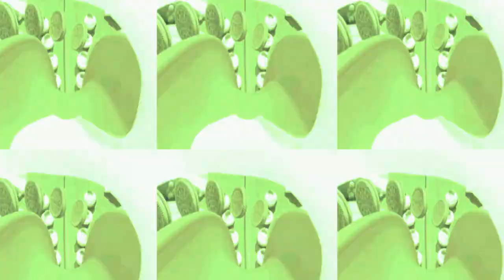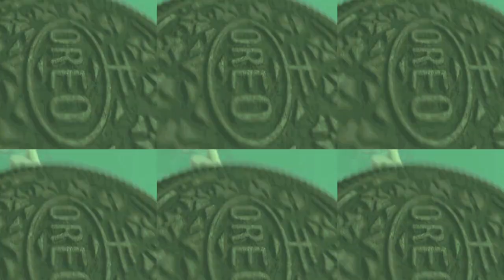Oreo Wonder Flavors in Effects 97 | Creative and Amazing